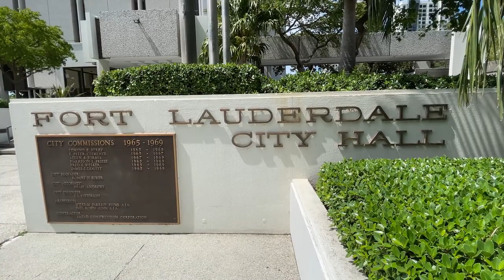Minute with the Mayor- 5/24/2023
City Hall’s progress, flood recovery, the Great American Beach Party, and Memorial Day! We are covering it all in this episode of Minute with the Mayor!